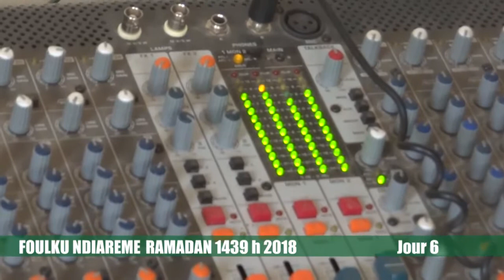Foulkou Diourbel 2018 Jour 7